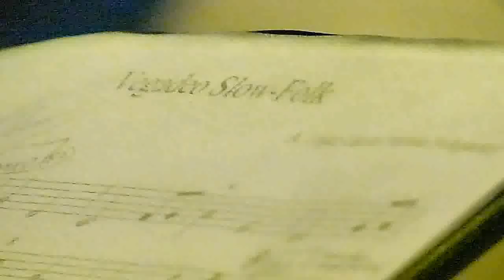3ª Noche en Blanco Vegadeo 2013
3ª Noche en Blanco, Vegadeo Asturias, organizada por la Asociación de Comerciantes Empresarios y Autonomos de Vegadeo